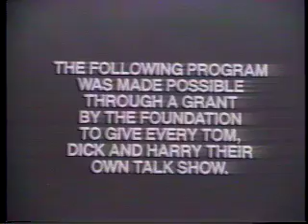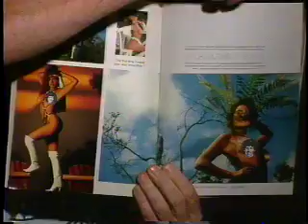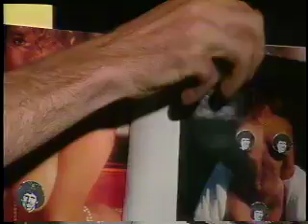Penthouse Pet Sandi Korn (aka Sandra Taylor) with Miggs B on TV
1993 Penthouse Pet Sandi Korn, aka Sandra Taylor, aka Donald Trump's girlfriend, with Miggs B on TV. Sandi takes phone calls, does some role playing with Barbi and Ken, and shows her pictorial in Penthouse, all before her laison with Donald Trump. Judge for yourself! She was nice to me. Wink, wink, nudge, nudge.